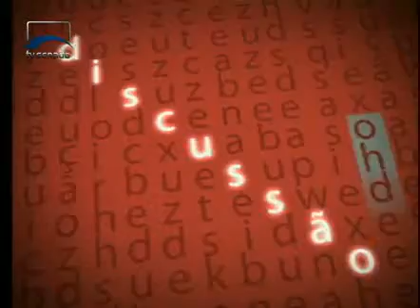Argumento - CPI da Petrobras - Mário Couto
O líder da minoria no Senado, senador Mário Couto, acredita que a partir da proposição da criação da CPI da Petrobras a minoria perdeu seu instrumento de ação. Durante a entrevista ele dá mais detalhes sobre o assunto.